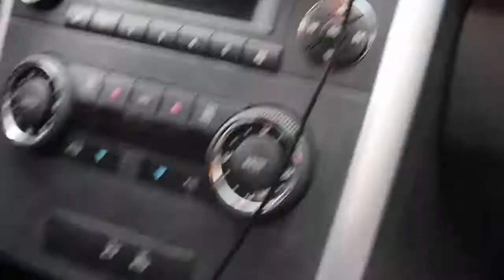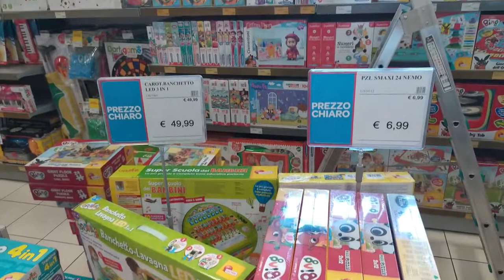Um vlog que não é vlog